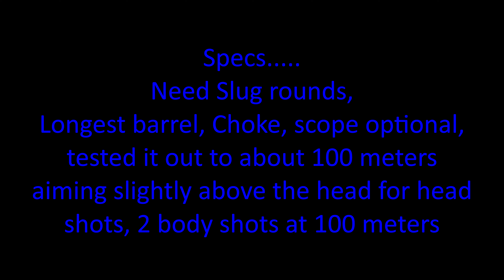Sniper shotty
Sniper shotty action
testing this loadout

fun